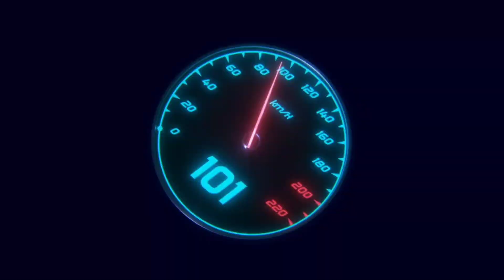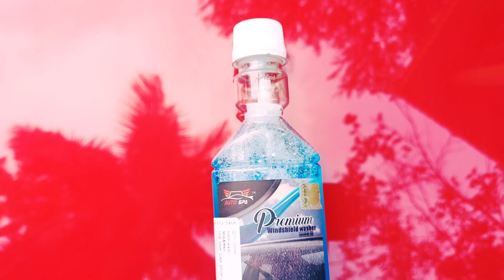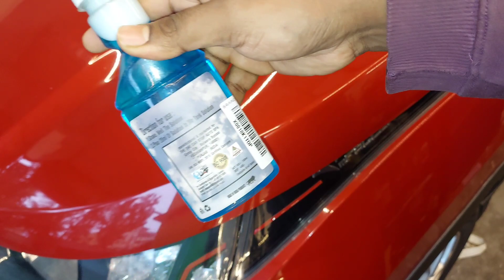Get Crystal Clear Windshield and Lubricate Wiper Blade | Auto Spa Windshield Washer Fluid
Auto Spa Premium Windshield Washer Fluid

Buy High Pressure Car Washer
Bosch Aquatak 125
Bosch Aquatak 130
Bosch EasyAquatak 120
JPT F8
ResQtech PW101 Advance
BLACK+DECKER BW15
JPT F10

Buy Foam Canon
MJJC Foam Cannon Pro
Wavex Foam Cannon

Buy Car Glass Cleaner :
3M Glass Cleaner
Turtle Wax Glass Cleaner
Formula1 Glass Cleaner

Buy Car Interior Cleaner
3M Foaming Interior Cleaner
Turtle Wax Multipurpose Interior Cleaner